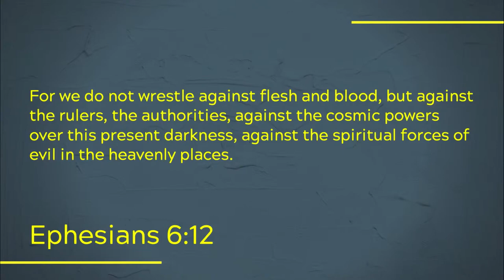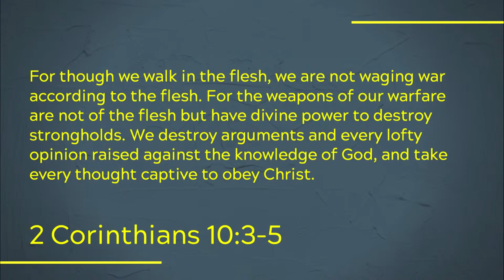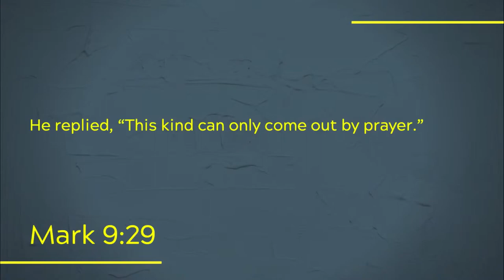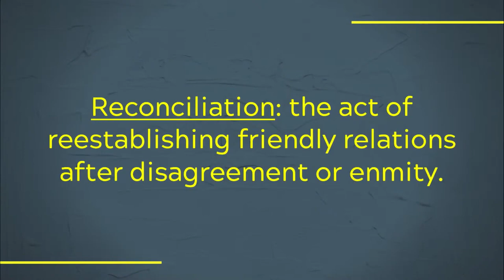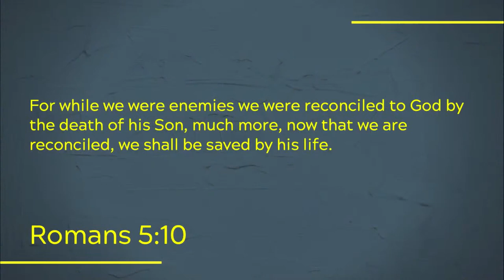Jon Kelly, West Bible Church (Sermon)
Special sermon from Jon Kelly, Lead Pastor at Chicago West Bible Church.

Campus: Keslinger - (Also Simulcast to all campuses)
Date: 05/01/22
Guest Speaker: Jon Kelly - Lead Pastor at Chicago West Bible Church